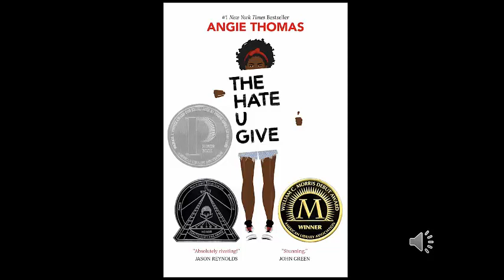The Hate U Give: Banned Books Week Virtual Read-Out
Presenting a series of virtual read-outs from the University of North Georgia Libraries in honor of Banned Books Week 2021!

Listen to Austina Jordan's reading of The Hate U Give by Angie Thomas.